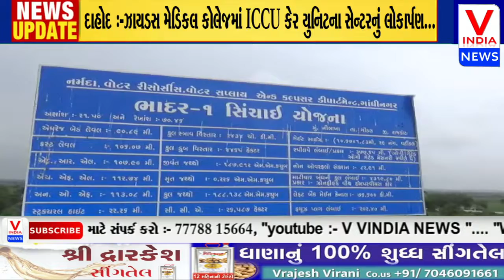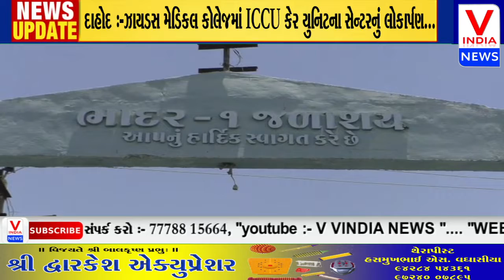જેતપુર :- જાણો શું સ્થિતિ છે ભાદર 1 ડેમ ની ..ટીમ V India News સાથે..